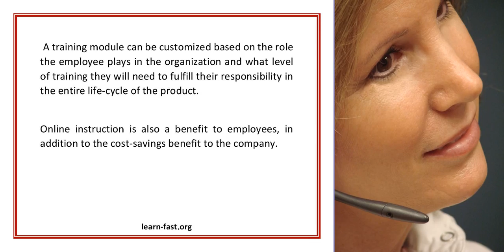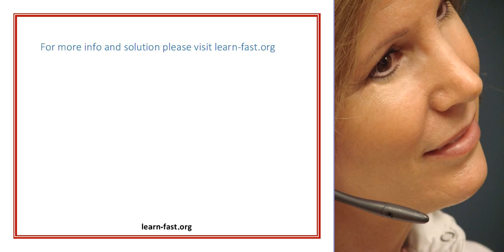Aspen Learning Content Management Server Taking e Learning to the Next Level